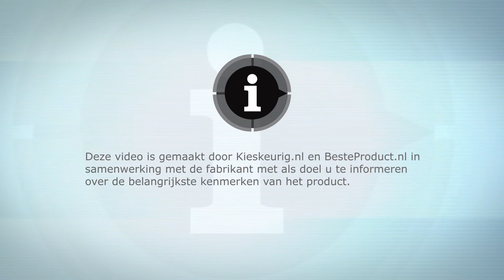Philips Avance Sapcentrifuge HR1869 - EverythingVideo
De Philips Avance is een nieuwe sapcentrifuge die tot 2,5 liter sap in één keer kan persen.
Het model heeft een vultrechter van 80 milimeter en maakt gebruik van de QuickClean-technologie.